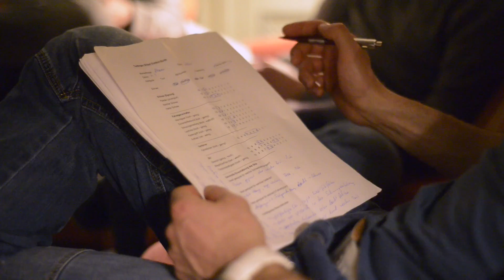Skitest - Short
Outdoor Guide Skitest 2016 - Teaser short